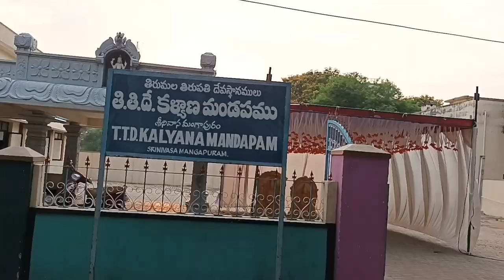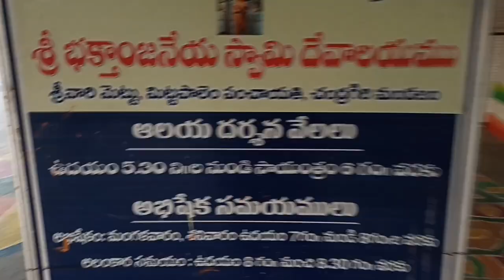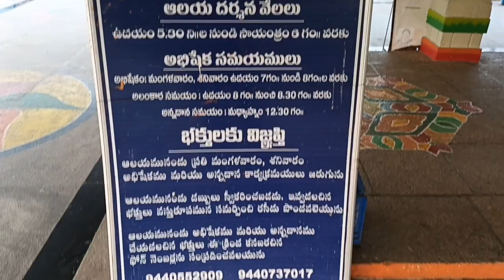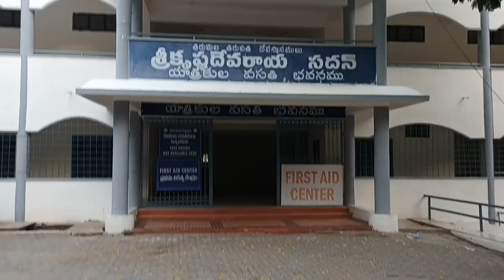SRI VARI METTU ALIPIRI STPS 2